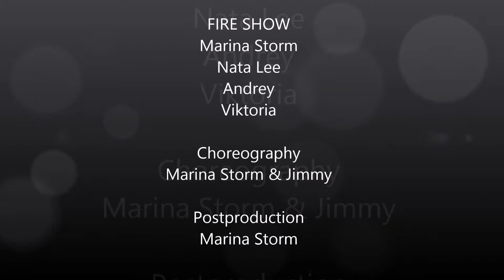Fire Show Intro Torches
Marina Storm Fire Show